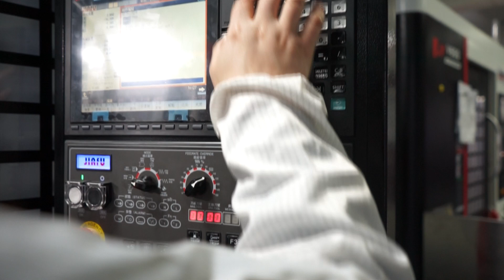Process of Making FDA Silicone mats. Silicone Factory in China.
Z.S.R is a Molded Silicone products technical support provider. Our Factory is certified by SA8000(SGS), ISO9001, ISO14001, BSCI, SEDEX, BRC, FCCA, NBCU, and Disney.

All the materials that we used have the certification: FDA, LFGB, and ROSH. REACH, PAHS, Phthalate all tested by SGS. Etc.

All the products what we made can pass:FDA 21 (USA Standard),CPSIA, CP65, LFGB German §31,EN-71 and  (EU Standard) or Others.

As One-Stop Supplier For Consumer Silicone mats And Silicone Molding Solution From Idea To Market.We custom silicone products material, design,structure, function, logo, color, packaging and label.

We offer the Custom silicone mats service with the custom silicone mats shape, custom silicone mats sizes, custom silicone mats logo,custom silicone mats printing, custom silicone mats pattern and other silicone products technical support to the baby, stationery, home-ware, cosmetic and beauty, pets, promotional industry. We work with brands, wholesale, retail chain, gifts store, product development companies. We have already Custom silicone baby table mat, silicone craft mats, silicone drawer mat, silicone no mess mat. Made the silicone baking mat, silicone pastry mats, silicone cooking mats, silicone fondant mat, silicone pizza mat, silicone dish drying mat, silicone sink mat, silicone dough mats for the kitchen. We have also offered the silicone nail art stamping mat, silicone no mess mat, silicone pets feeding mat, silicone lick mat etc.

We provide OEM and ODM Silicone mat solutions to the whole world for more than 10 years. As a molded silicone products manufacturer, We already customized more than 10.000 silicone products project for our partner these years with much experience in silicone products technical.

Quote to Z.S.R to get your custom silicone mats